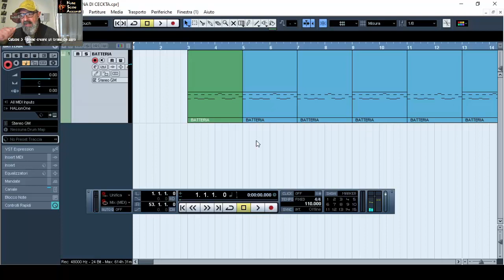Cubase 5 - [Episodio 2] - "Come duplicare le sezioni create" - Come creare un brano da ZERO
In questo secondo video Tutorial vedremo come duplicare i blocchi della traccia di batteria che abbiamo creato nel primo video, per avere una linea ritmica che duri per l'intero brano.

Se vuoi saltare alcuni passaggi o rivederne alcuni per meglio comprendere come lavorare sulle diverse parti del brano in costruzione, ti lascio per tua comodità i minuti in cui saltare da un punto ad un altro del tutorial:

00:00 - Intro
00:26 - Sigla
00:54 - Inizio del Tutorial
01:20 - Come duplicare i vari blocchi di una traccia
03:36 - Come allargare e/o restringere la visuale del campo di lavoro
06:23 - Come colorare le varie sezioni del brano per avere una visuale migliore.

"Aprire un nuovo progetto"

"Le TAB degli Accordi che suoneremo"

"Incidiamo il primo arpeggio di Chitarra"

"Registriamo la linea di Basso + TAB"

"Incidiamo la Chitarra Ritmica + TAB"

"Creiamo una traccia di Archi"

"Incidiamo una Chitarra Distorta - POWER CHORD"

"Costruiamo dei FILL IN/OUT di Batteria"

"Analisi di tutte le Equalizzazioni + Mix"

"Esportazione finale del Progetto"

Vai alla playlist dei tutorial del mio software didattico "NOTE SCALE ACCORDI 2.1" da qui

Dal mio account di Soundcloud puoi scaricare GRATIS le musiche da me composte.

Corrado "CeKTa" Tales